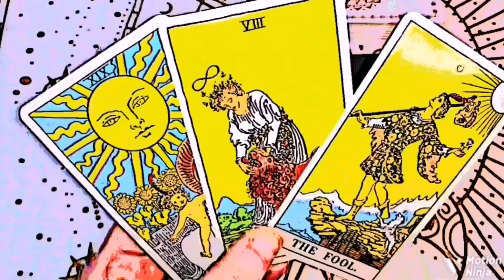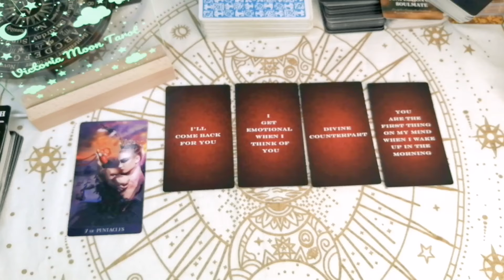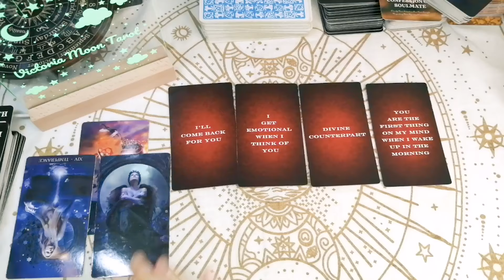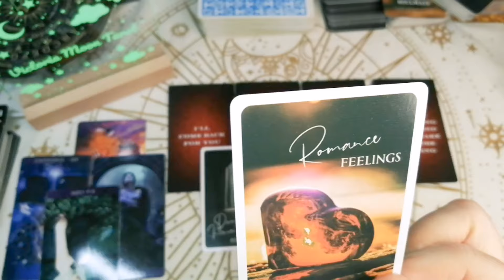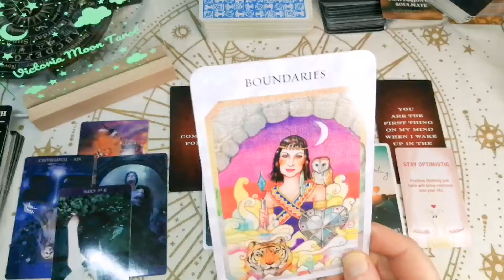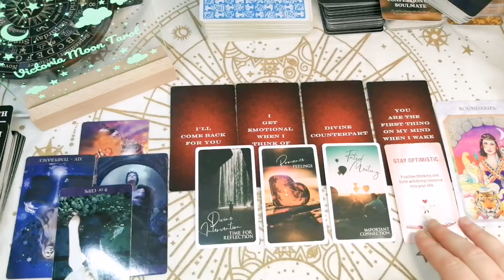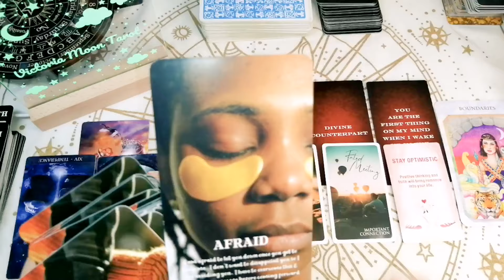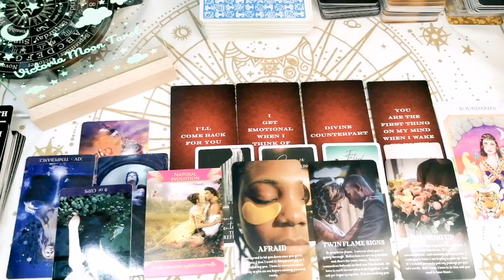💖HIS THOUGHTS/FEELINGS ENERGY CHECK💖Tarot card reading. All signs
I am Psychic Empath, I use the tarot and my abilities to bring you your tarot card readings. I am excited to be doing your Tarot card reading today!

Lorena Victoria 😊❤️

You can now book a reading through Esty too🤩👇

🌺Sorry No Free  Clariying questions after I send you Your Readings. 🤭

 🌺2  Questions 10    minute video recorded reading   £10.55

🌺4 Question reading 20  minute  reading £20.55

🌺 Staight to the top of list reading (emergency reading) up to 5 questions. £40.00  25 mins

🌺Photo Readings 10 mins £11.11

🌺Message from your loved ones passed  using Tarot Cards. 10 mins recorded reading.
£22.22.

🌺All my private  readings are super detailed, I don't sugar coat, my readings include tarot cards and oracle cards. I have 30 years experience as a reader, I am a Psychic Empath 🥰..

❤️You can now book a reading through ESTY🤩👇